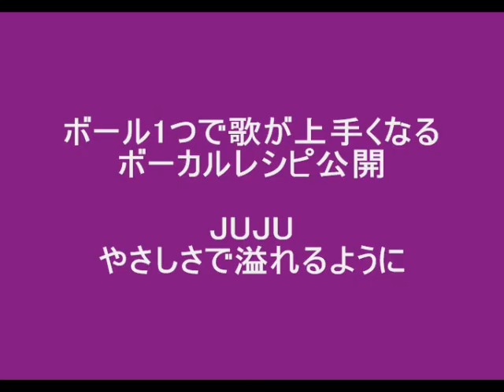ボール1つでうまくなるボーカルレシピ【JUJU やさしさで溢れるように】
ボール1つでうまくなるボーカルレシピ【JUJU　やさしさで溢れるように】を歌ってみました♪

びっくりするほど上手くなる!
お近くの教室でまずは30分無料体験レッスンを!!